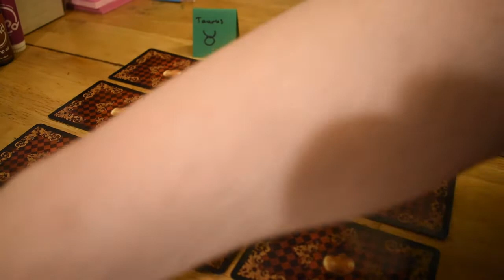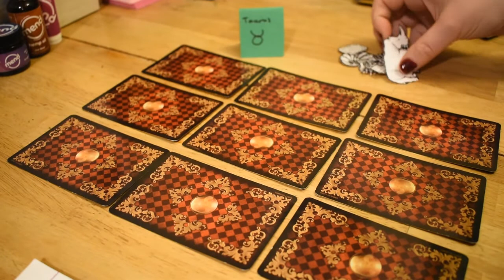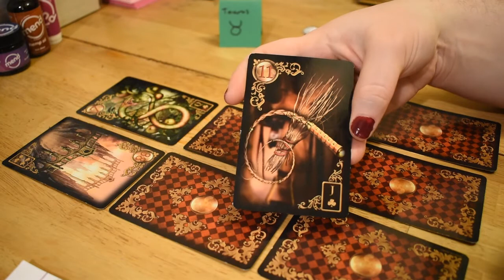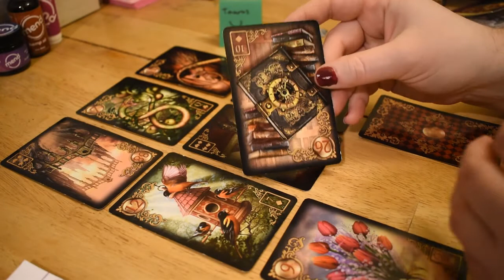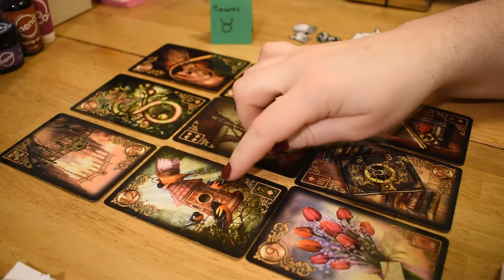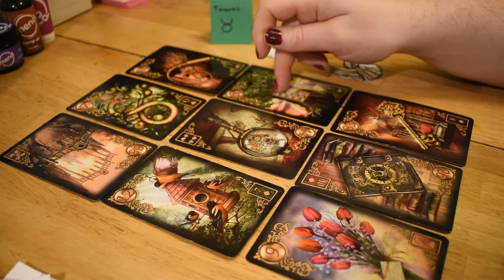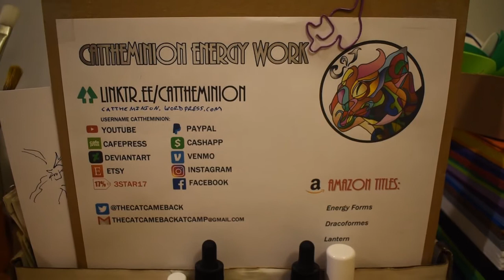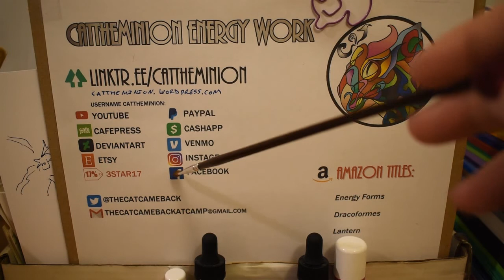ATP 21.11 +:Energy Report 19 Taurus – Soul Contract Decoder Key + Twin Flame Update June ’21 ♀ ♉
CAT Funky Jingle 2021 by Bram Johnson. instagram: @pedal.scopic.sounds

An overview of what themes Taurus could expect to deal with during June 2021. This reading came in strong with Twin Flame Energy, so this Taurus spread is doubling as a June Energy Report for Twin Flames.
Dealing with a karmic relationship, the masculine energy presents that all is fine in public. However, the masculine is practicing their message & planning to drop a secret message and a substantial olive branch to the feminine.
The thumbnail image features my digital drawings "News Jet," 2024 and "Tarot Shadow," 2022.
TAROT READINGS:
Prices as of 7/26/2024
or
TAROT READINGS OFFERED
$45 – General Overview, Blockage, Births, or Deaths